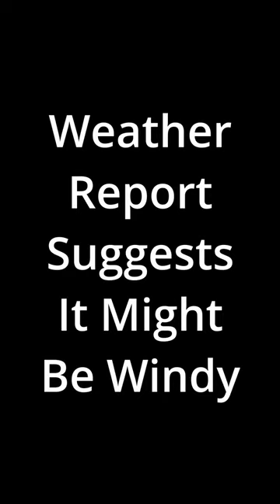Weather Report Suggest It Might Be Windy - Short